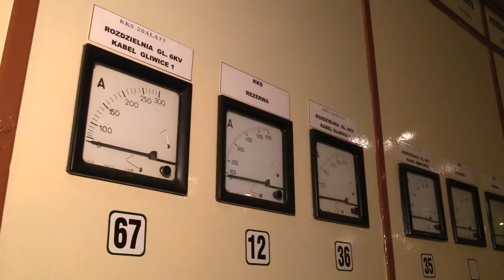Zabrze dostało 125-letnią elektrociepłownie 05.12.2022